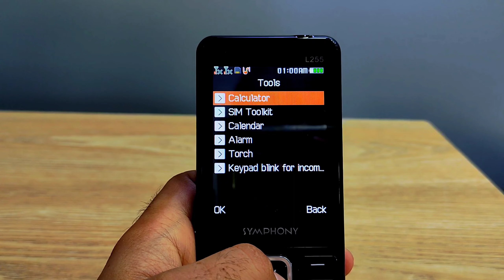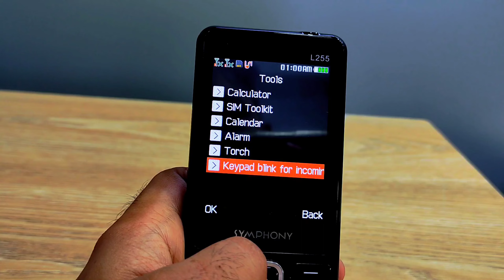Battery King - Symphony L255 : দাম কিছুটা বেশি ⁉️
Symphony L255
1,560 BDT

Handset Details-

📶 Dual SIM, Dual Standby (G+G)
🔦 Big Torchlight
📞 Call Recording
◼️Black List
🔒 Privacy Protection
🤙Keypad Blik for incoming calls
🔒 End Key locker